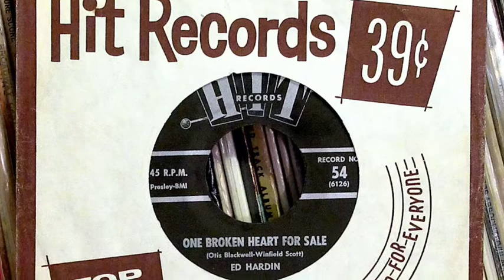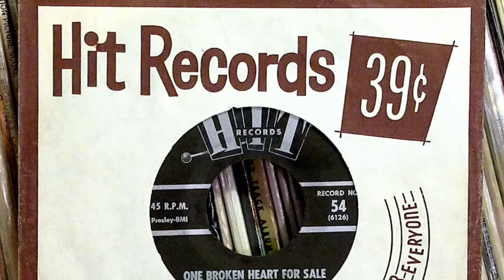Ed Hardin - "One Broken Heart For Sale"